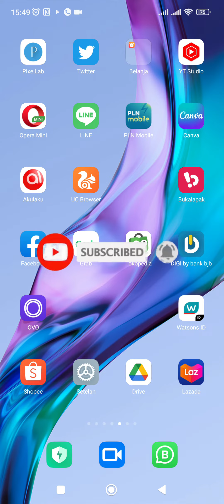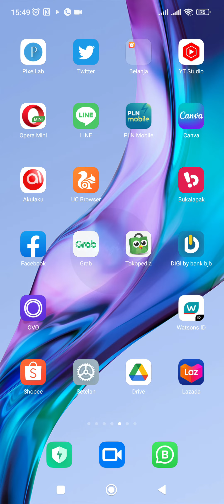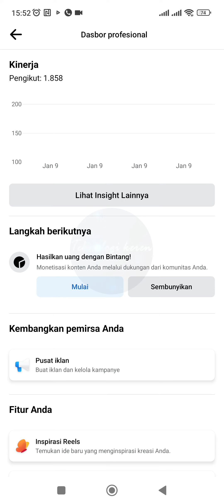CARA MENGAKTIFKAN MODE PROFESIONAL FACEBOOK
Assalamualaikum
Hallo Guys di video tutorial kali ini aku membahas Cara Mengaktifkan Menu Mode Profesional Facebook
Oke silahkan ditonton video tutorialnya sampai selesai yaa Guys
Semoga bermanfaat..